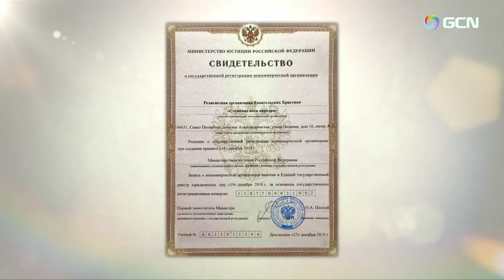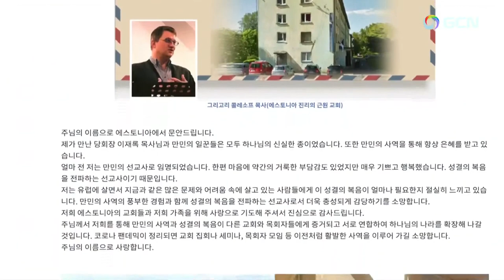(中) マガジン聖書の奇跡1237回 /"戦争中のロシアのクリスチャンの信仰".... .2022.11.11.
Senior Pastor Rev. Dr. Jaerock Lee  Manmin Central Church